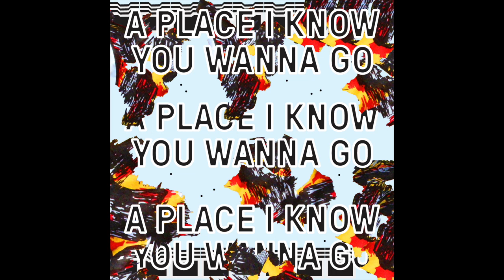R.Kitt - A Place I Know [FREE DOWNLOAD]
Descriptions have gone barmy, slowly working my way through them re-adding info. Happy New Year fml.